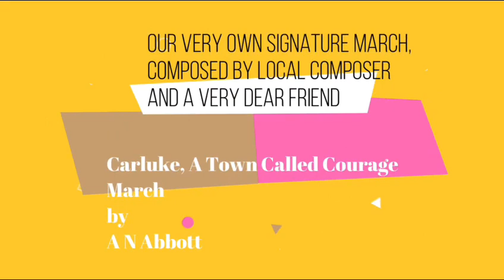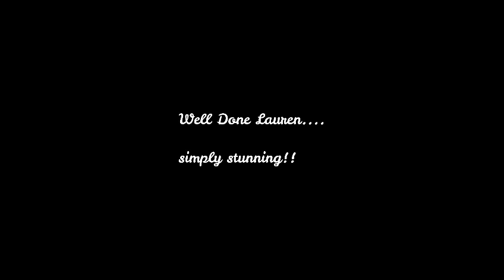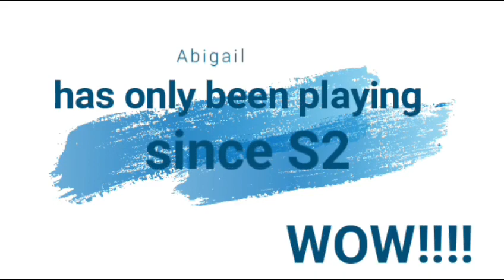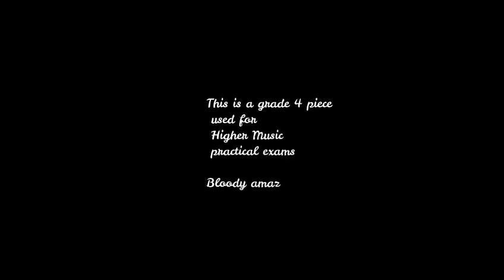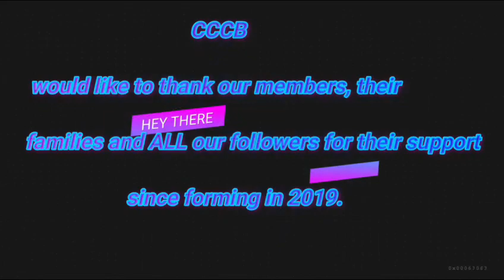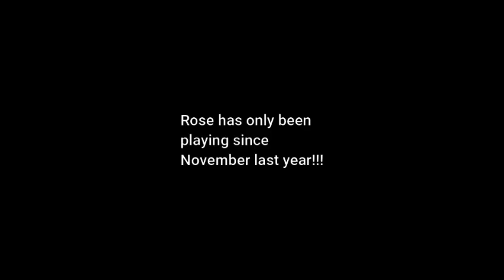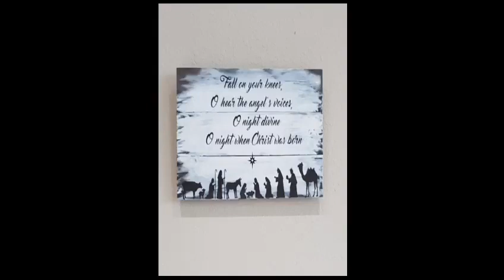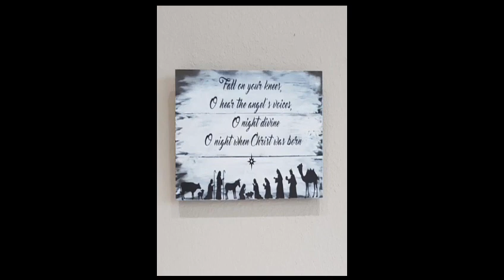Clydesdale Community Concert Band Christmas Concert 2020